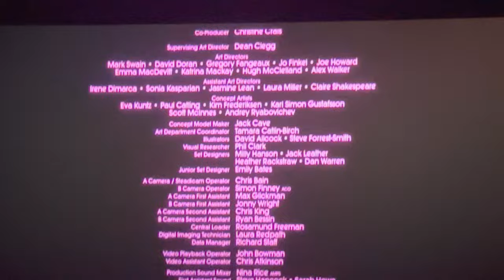Service Dogs See Barbie in Theaters!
My service dog and I saw two movies in theaters this summer! The first one was The Barbie Movie, and we met up with two of our other friends and their service dogs as well. The second one was Oppenheimer, and we went with my dad.

This video was filmed back in July. I just never got around to finishing editing it because I got busy at college again. So, enjoy this video way past the Barbenheimer trend haha, now it's basically just me, Bri, and Cara hanging out!

We use the Juno thigh bag :)